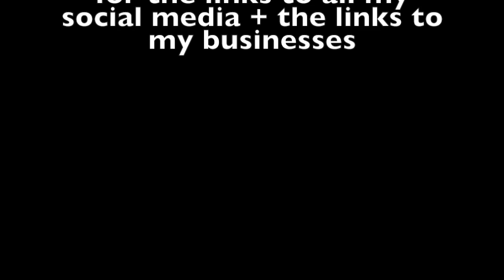Relaxing Clean With Me 2020 | No Talking Cleaning Video + Instant Cleaning Motivation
This is a cleaning video where I am doing a relaxing clean with me + get some instant cleaning motivation while there is minimal talking/no talking, so you can come along and clean with me. I hope this gives you some instant cleaning motivation to get up and tackle some laundry, dishes, or to wipe your counter down. Just get up and do it- you'll feel way better once you get started and when you see the progress you're making.

Thank y’all so much for watching my videos and supporting me constantly, it means the world to me.

0:00 Intro
0:15 Doing the Laundry
0:31 Doing the Dishes
3:01 Doing More Laundry
4:35 Doing the Dishes from Dinner
6:58 Cleaning the Living Room
11:26 Cleaning the Kitchen
14:09 Outro

About Me:
Relationship Status? Married since 5/10/20 and dating since 7/4/14
Age? 21
How many animals do you have? 7 chickens, 4 dogs, and 1 cat

A little about my channel: I make vlogs, cleaning videos, lifestyle content, hauls, unboxings, routines, and whatever else I decide to film or that y'all want to see. My recent videos are Clean With Me, Speed Cleaning, Skincare Routine, Laundry Day, Cleaning Motivation, Grocery Haul, iPhone Unboxing, Makeup Unboxing, Seafood Boil Mukbang, and Day in the Life. Are you an animal lover + love the content I make? Well let's be besties (: